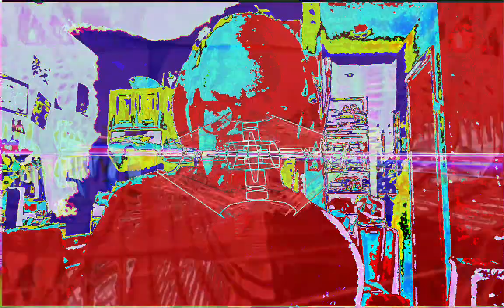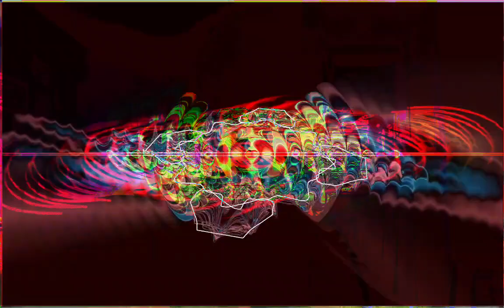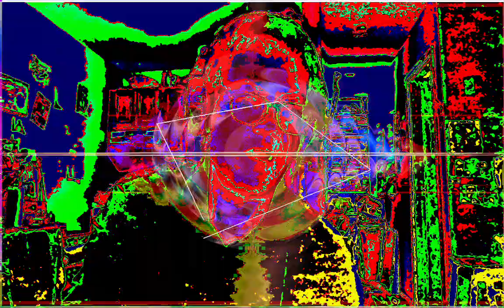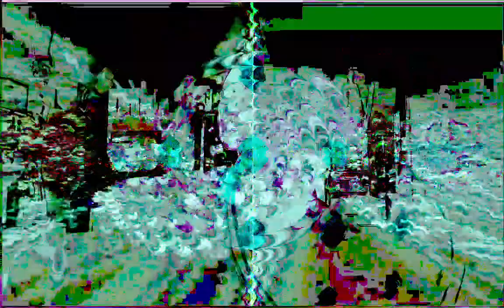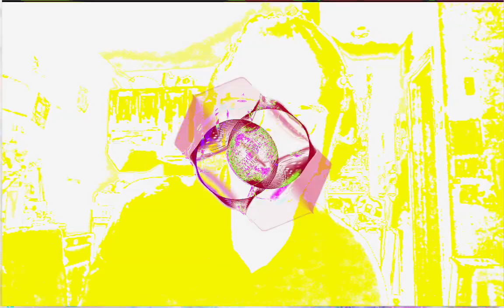Forms of sound made real from beyond all voids of nothingness - Structure without structure manifest